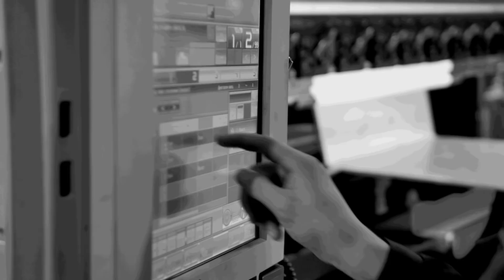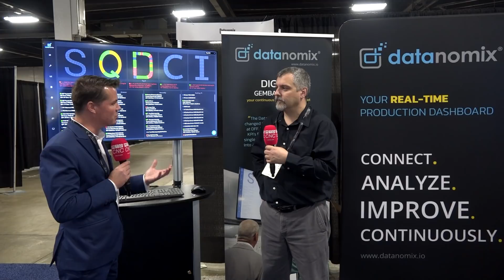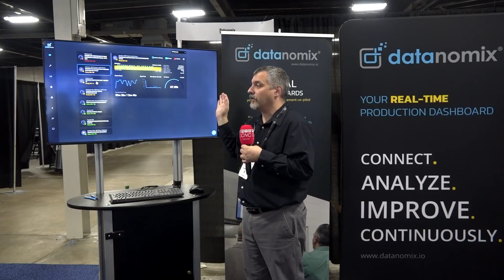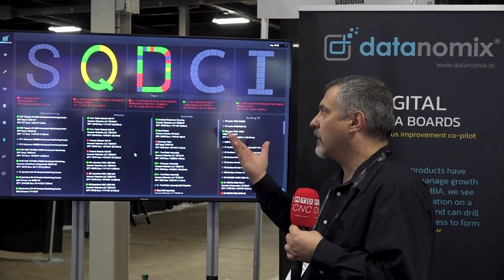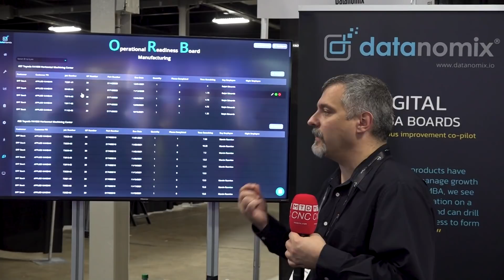The hidden factory, we all have one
If you are operating a machine shop, software like this from Datanomix can change everything. DFF are a user of their product and this insight is so detailed and if watched the whole way through you'll establish just how extensive the offering is and how much it could change the running of your company.